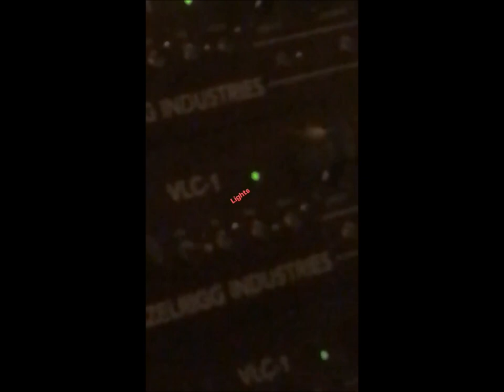LP Laura Pergolizzi New song- instastory 02.02.2018